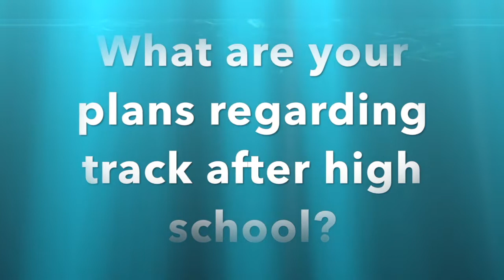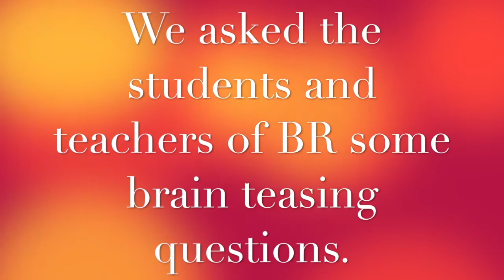BR Media - April 8th